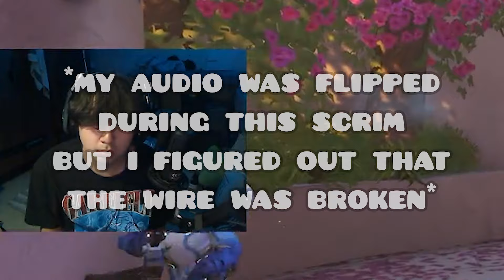When CONSOLE Overwatch 2 players face PC Overwatch 2 players...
Teams:
Dark Sun - Blizito, Miller, Aceman, Demigodson, Jacissh, Tyranahax, SinxAres, Cromz, WoodlandLion
Wooper Troopers - Blizito, Aceman, PankakeTNT, Demigodson, Scoldi, Talon, Sawk, NateLi